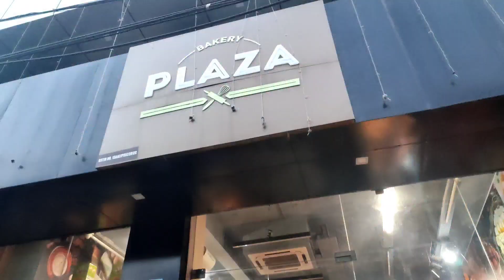short vlog||Street Food || Speaking In Hindi😁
here is my another ajeb kareeb video 😁